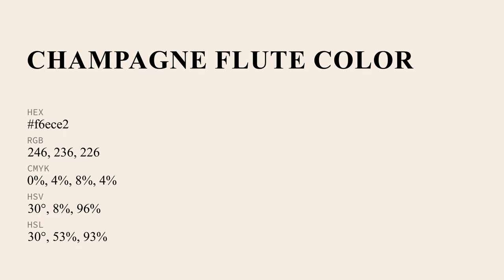Champagne Flute color f6ece2 hex Cool Orange color f6ece2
What color is Champagne Flute ? f6ece2 hex, Cool Orange color f6ece2

Hex f6ece2 Color Code is also known as Champagne Flute color

Hex f6ece2 Color code in RGB color code model is created after adding 96.47% red color, 92.55% green color and 88.63% blue color.
Hex f6ece2 Color code in CMYK color (process color) code model is generated after subtraction of 0% cyan, 04% magenta, 08% yellow, 04% black.